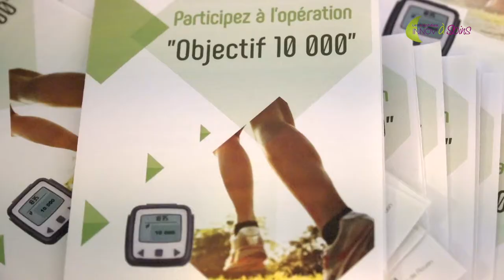Objectif "10.000 pas"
Plus de 1000 professionnels du CHU de Rouen ont participé, d’avril à septembre 2017, à l’opération « Objectif 10.000 pas ». Cette action visait à sensibiliser le personnel aux bienfaits de l’activité physique sur la santé.

Réalisation : Direction de la communication
Journaliste : Mathilde LAPOTRE
Cameraman : Christophe DUVAL
Monteuse vidéo : Jennifer LIOT